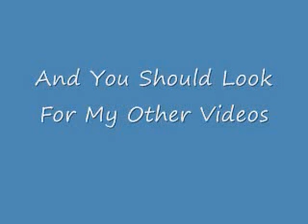Really Funny Squirrels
These will be the most funniest pictures you will ever see in your life!